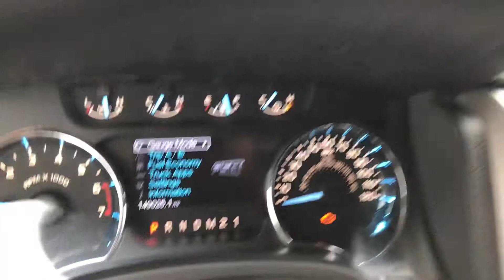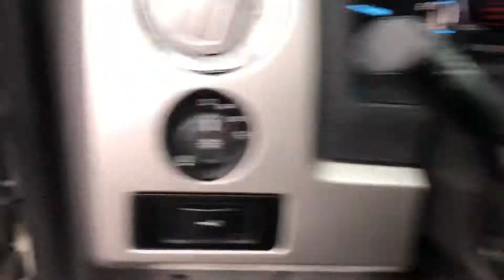2011 Ford F-150 crew cab 4x4 fx4